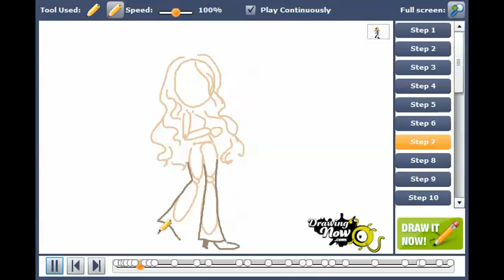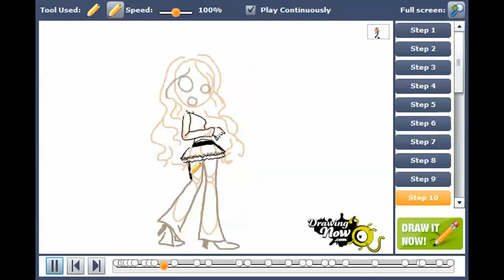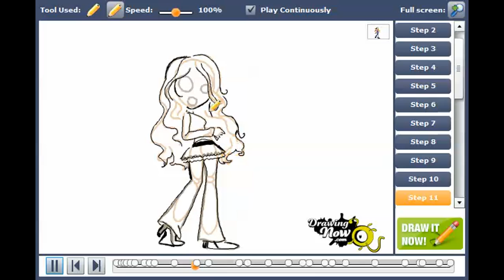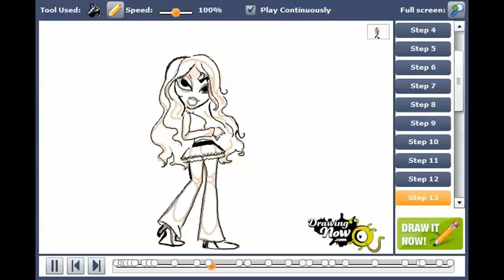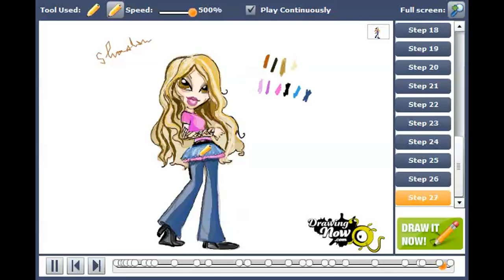How to draw Yasmin from Bratz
You can see the original tutorial of How to draw Yasmin from Bratz